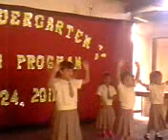Ayannah Jo K-1 Recognition Program